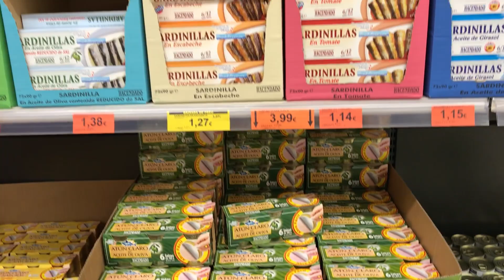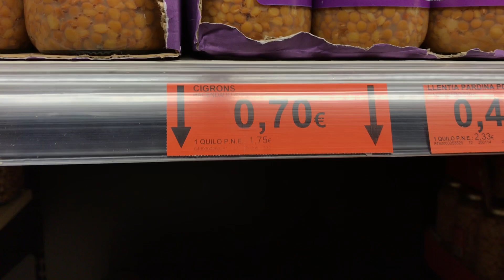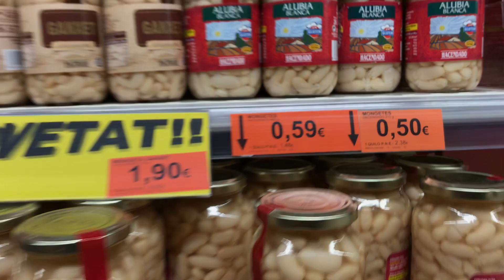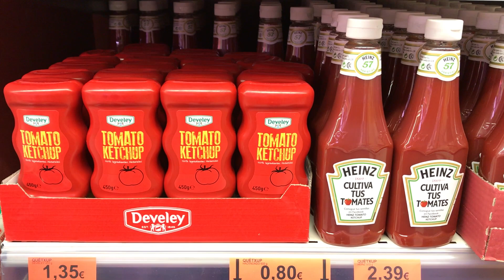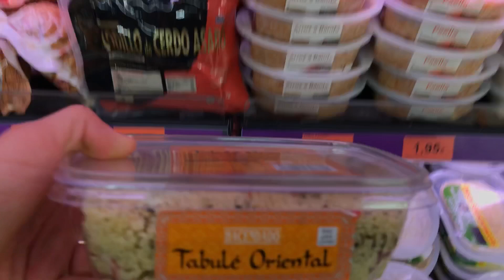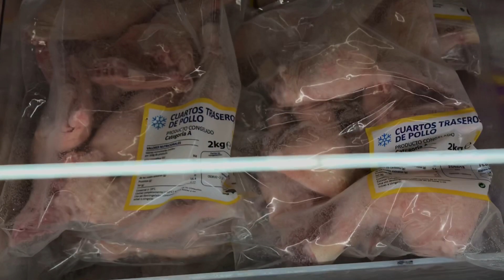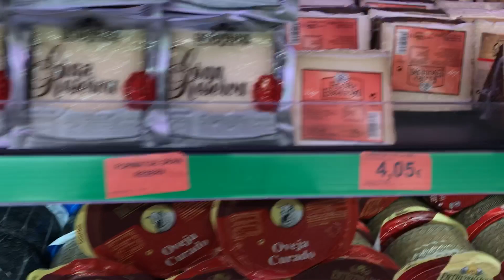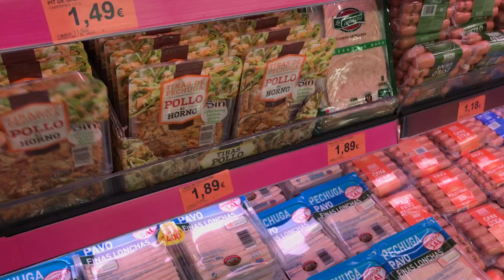İspanya'nın BİM'i Mercadona! - Barselona, İspanya ( The Cheapest Market in Spain)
İçerde video çekmek yasak olduğu için dikkat çekmemek için sessiz bir şekilde konuştum, umarım duyuyorsunuzdur.
Hatta videonun sonunda video çekmemem için uyarıldığımı göreceksiniz :)